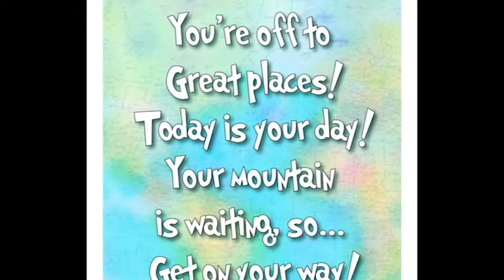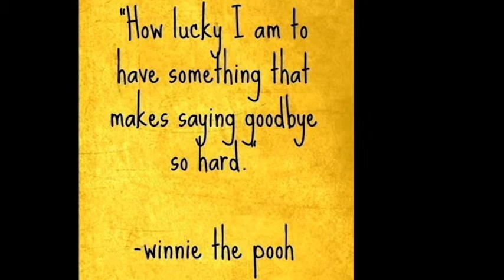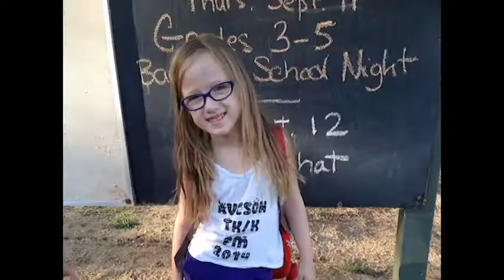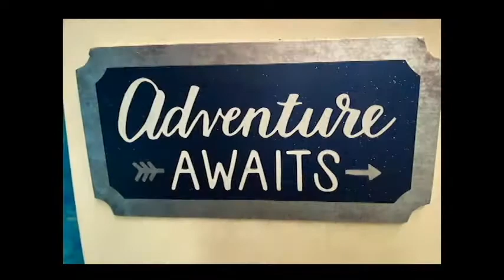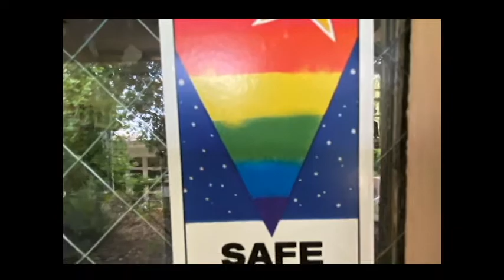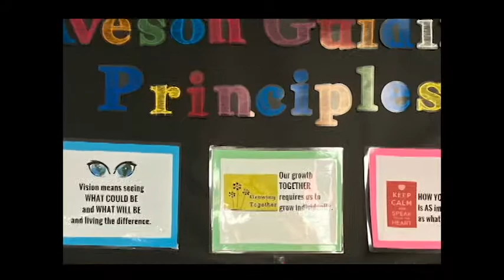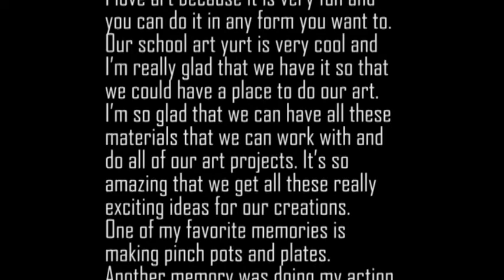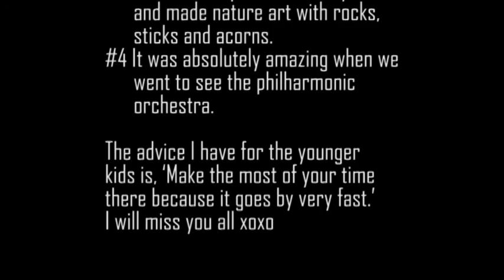Aveson Fifth Grade Culmination!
Aveson School of Leaders 5th Grade Culmination. Congratulations Class of 2020!!!